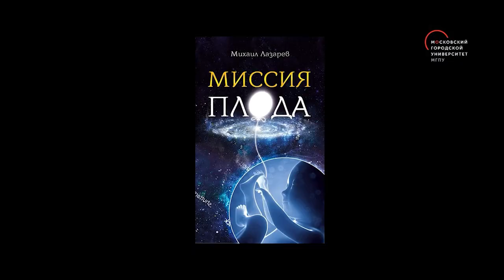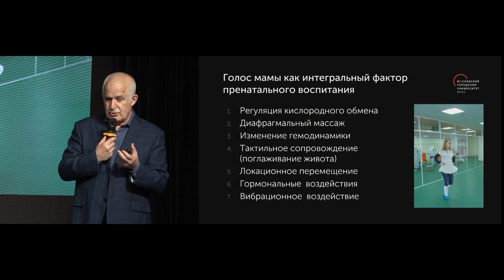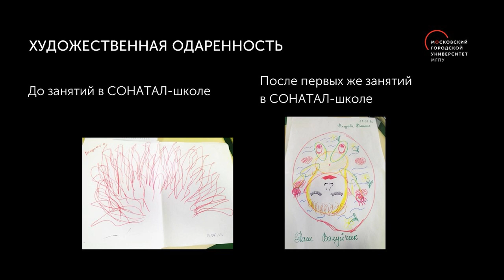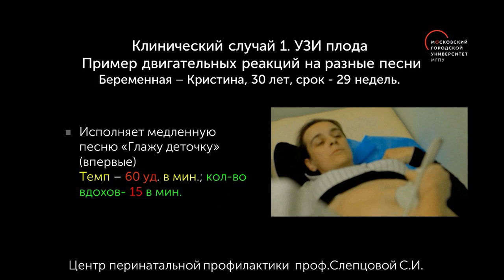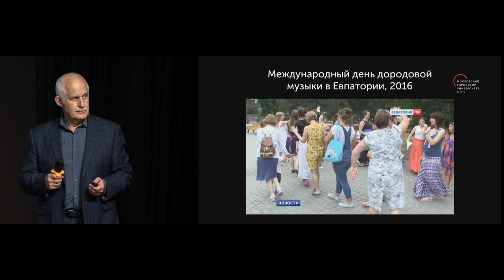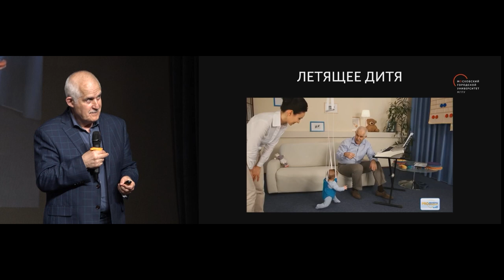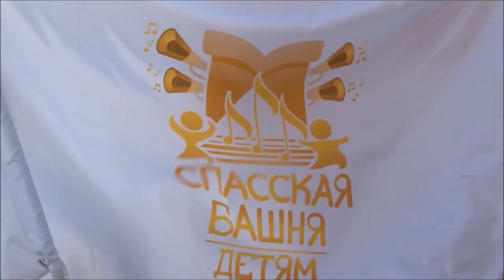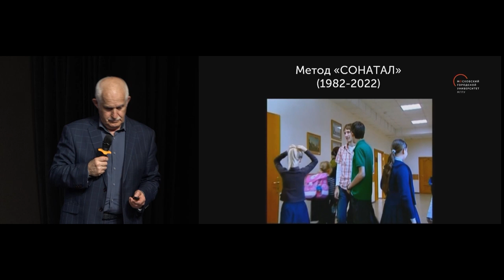Как родителю развивать ребенка до и после рождения / МГПУ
Как музыка влияет на развития ребенка в пренатальном, раннем и дошкольном возрасте? В чем специфика сонатал-педагогики? Что мы знаем о ней спустя 40 лет международного опыты?

Эта лекция для тех, кто хочет узнать о роли музыки в процессах развития ребенка на разных этапах его жизни – от пренатального до дошкольного.

Спикер, опираясь на различные научные исследования, раскроет проблемы современного детства, объяснит необходимость рассмотрения пренатального периода как основополагающего.

В рамках занятия пройдет мастер-класс для родителей с использованием элементов сонатал-программ «Мамалыш», «Цветоник» и «Здравик», рассчитанных на детей самого раннего возраста.

Спикер — Михаил Лазарев, доктор медицинских наук, кандидат психологических наук, профессор кафедры медицинской подготовки и здоровьесбережения МПГУ.